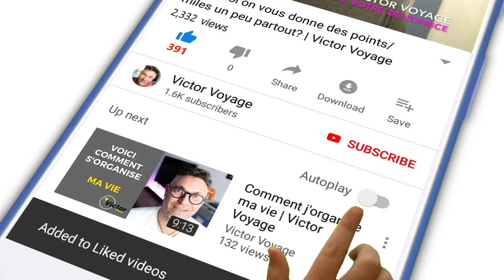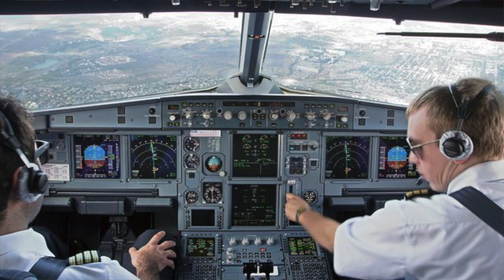JE REAGIS À VOS COMMENTAIRES | Victor Voyage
Vous vous souvenez du concours des 10K abonnés.
Vous aviez commenté sur les choses qui nous énervent. Hé bien voici mes réactions à vos commentaires

Rappel PNC = Hôtesse de l'air ou Steward ou Agent de bord
Time code:
0:00 Introduction
1:15 L'eau dans l'avion
3:30 Les PNC grognons
5:42 Les PNC qui sont des passagers
7:48 La communication sur les retards
10:25 L'assistance des passagers
12:19 Le PNC qui se met devant le poste de pilotage
15:01 Les PNC pas très présents
15:58 Les passagers qui se lèvent à l'atterrissage
17:22 Les PNC qui font de la pub
18:25 Les rallonges de ceintures de sécurité
19:12 Les PNC snobs